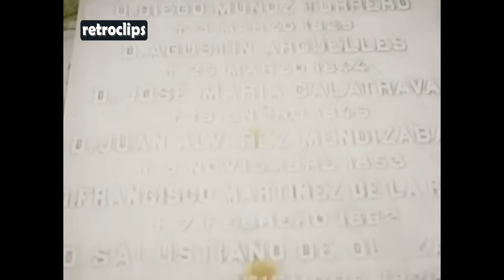1979 El Panteón de Hombres Ilustres de Madrid (España) - Fernando Arbós y Tremanti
El Panteón de Hombres Ilustres de Madrid (España), es un edificio de estilo neobizantino obra del arquitecto Fernando Arbós y Tremanti. Se encuentra ubicado en el barrio de Pacífico (distrito de Retiro), entre la calle de Julián Gayarre, por la que tiene su entrada, y el paseo de la Reina Cristina, junto a la Basílica de Nuestra Señora de Atocha.

El 6 de noviembre de 1837 las Cortes Generales votaron el proyecto para convertir la iglesia de San Francisco el Grande en Panteón Nacional de Hombres Ilustres, que acogería los restos mortales de los personajes considerados de especial relevancia en la historia de España, los cuales serían elegidos por las Cortes pasados cincuenta años de su fallecimiento. Cuatro años después, en 1841, la Real Academia de la Historia fue encargada de proponer una primera lista de personajes que debía albergar el panteón, pero no fue hasta el 31 de mayo de 1869 cuando se nombró una comisión a la que se dio un mes para localizar los restos. Esta comisión estaba integrada por Fernández de los Ríos, Salustiano Olózaga, Fermín Caballero, Hartzenbusch, Ruiz Aguilera, Silvela, Estanislao Figueras, Pere Borrell y Antonio Gisbert.

No pudieron ser hallados, y se dieron por perdidos, los restos de Cervantes, Lope de Vega, Luis Vives, Antonio Pérez, Juan de Herrera, Velázquez, Jorge Juan, Claudio Coello, Tirso de Molina, Juan de Mariana y Agustín Moreto. También se buscaron los restos de Don Pelayo, el Cid, Guzmán el Bueno, Murillo, Juan de Juanes, Francisco Vallés, Pedro Melo de Portugal, Jovellanos, el conde de Campomanes, el conde de Floridablanca y Goya. Finalmente, el 20 de junio de 1869, se inauguró el panteón. Formando una comitiva de cinco kilómetros, desfilaron las carrozas fúnebres acompañadas por bandas de música, unidades del Ejército y de la Guardia Civil, estudiantes, religiosos, políticos e intelectuales. Se dispararon cien cañonazos y al entrar los restos en la basílica se encendieron tres grandes lámparas.

Los restos que acogió este primer panteón fueron los de los poetas Juan de Mena, Garcilaso de la Vega y Alonso de Ercilla; el militar Federico Gravina; el humanista Ambrosio de Morales; el Justicia Mayor de Aragón Juan de Lanuza; los escritores Francisco de Quevedo y Pedro Calderón de la Barca; el político Zenón de Somodevilla y Bengoechea (Marqués de la Ensenada) y los arquitectos Ventura Rodríguez y Juan de Villanueva.

Los restos fueron depositados en una capilla y años después devueltos a sus lugares de origen, con lo que se cerró por un tiempo la idea de crear un panteón nacional.

Tras la Guerra de la Independencia, el convento de Nuestra Señora de Atocha, que había sido ocupado por las tropas francesas en 1808, quedó muy deteriorado. No obstante, los dominicos volvieron a ocuparlo hasta ser exclaustrados en 1834, fecha en que abandonaron definitivamente el edificio, ya prácticamente en ruinas. El convento pasó a ser cuartel de Inválidos, por lo que varios de sus directores fueron enterrados allí, entre ellos José de Palafox, Francisco Castaños, Manuel Gutiérrez de la Concha y Juan Prim, además del político Antonio de los Ríos Rosas.

Debido a estos enterramientos ya existentes, la reina regente María Cristina, viuda del rey Alfonso XII, decidió que la basílica que se había de construir en sustitución de la antigua, tuviera anexo un panteón que diera acogida a estos restos. Se convocó un concurso público y en 1890 se eligió ganador el proyecto que, bajo el título Nigra sum sed fermosa, había presentado el arquitecto Fernando Arbós y Tremanti. El conjunto, de estilo neobizantino, incluía un campanile italiano, que albergó un reloj de cuatro esferas y tres campanas, y el panteón, que tenía carácter de claustro de la basílica y se inspiraba en el camposanto del Plaza del Duomo de la ciudad italiana de Pisa. El proyecto era muy ambicioso pues la basílica estaba destinada a ser el templo de la Corte y sede de las ceremonias religiosas reales.

En 1891 se comenzó a construir el proyecto, del que a la postre sólo se alzarían el panteón y el campanile. El panteón se erigió entre 1892 y 1899, dándose las obras por concluidas en este último año por lo elevado de su coste. El claustro/panteón es de planta cuadrada, con tres galerías con arcadas y vidrieras y dos cúpulas semiesféricas en las esquinas. Sobre la puerta de entrada hay un frontón. En el interior hay un pequeño jardín donde se ubica el mausoleo conjunto. Las galerías tienen cada una una puerta central por la que se puede acceder al jardín. Todo el conjunto está rodeado por una verja de hierro.

En 1901 se trasladaron a él los restos de Palafox, Castaños, Concha, Prim y Ríos Rosas. Los restos de Palafox fueron trasladados en 1958 a la Basílica del Pilar de Zaragoza y los de Castaños a la Iglesia Parroquial de la Encarnación de Bailén en 1963.